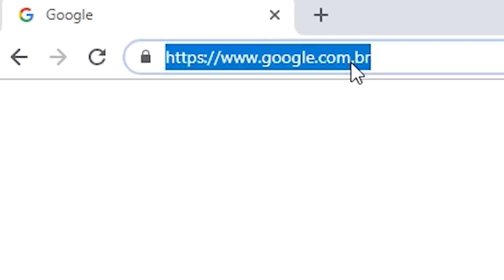Estudante x MilHouse | SEGUNDA FASE | 144ª Batalha da Aldeia | Barueri | SP